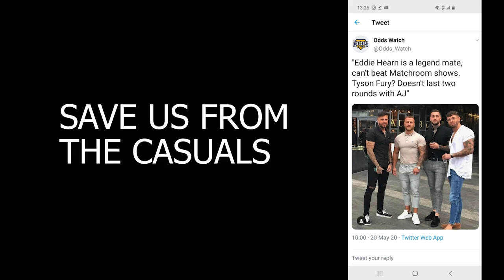Weapon of the Week Vol 15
It's the end of another week so that can mean only one thing - WEAPON OF THE WEEK!

This week Porky takes aim at Dean White for his disasterous, woefully unprepared and ill-informed interview.